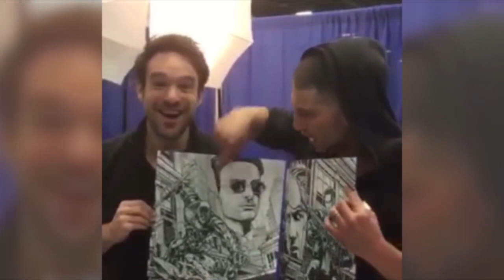DRAWING the DEFENDERS (and how I met DrawWithJazza)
For James Raiz Original Art Commissions:
Rates (plus shipping):
9x12 Half Body: $100
11x17 Full Body: $150